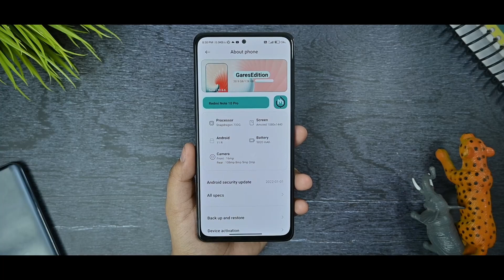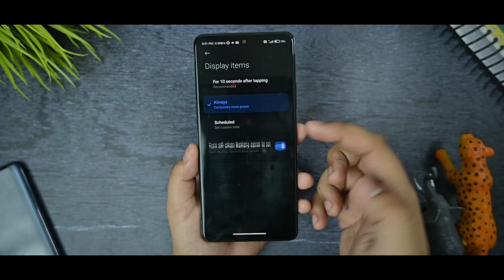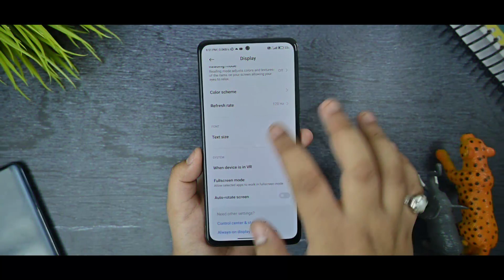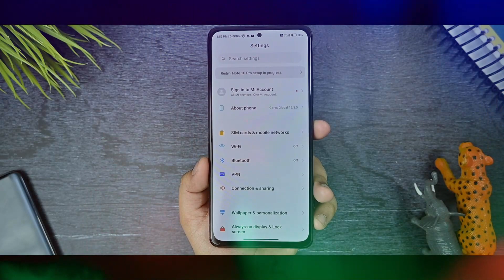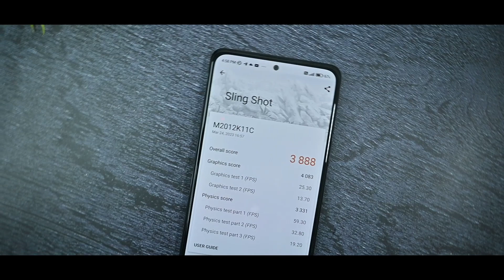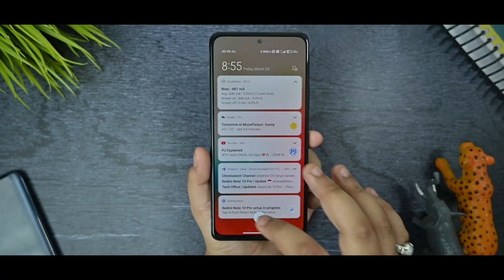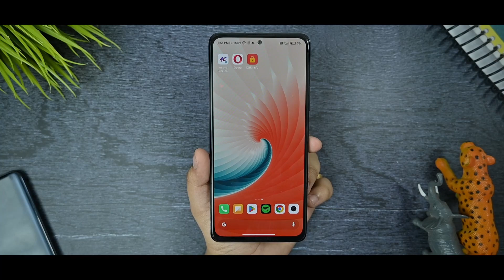The Most Powerful Miui Rom For Redmi Note 10 Pro / Max - 90 Fps And Much More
Hi guys welcome back to my brand new video on Miui Mint gares edition

It will really motivates us to create awesome content for my audience🔥

⚡⚡ Download links ⚡⚡

Thanks for everyone support you have shared me all across the time there is small request please support me always

Topics Covered
redmi note 10 pro rom
custom rom for redmi note 10 pro